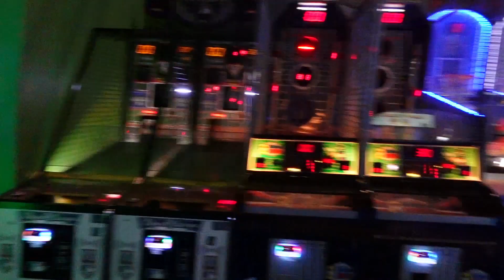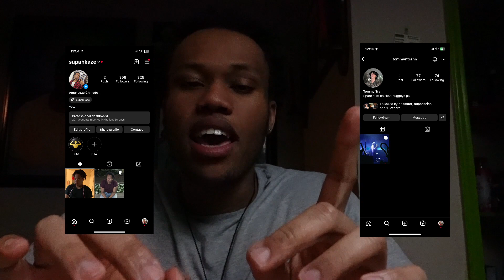Body builders and arcades (we almost got kicked out) 😱😱😬